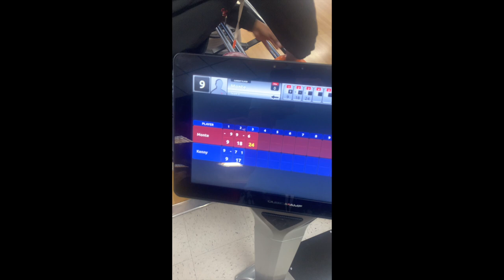MINI VLOG: Walmart Run+ Bowling W/ Gng